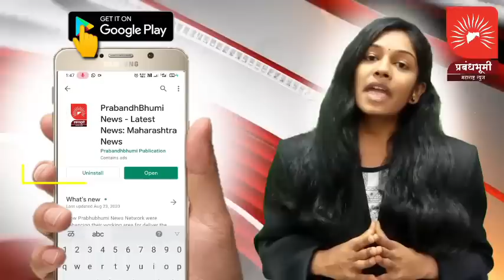मालेगाव : शिवपूराण कथा सुरू असतांना आश्चर्य वाटणारी घटना मालेगावात घडली; बघा काय घटना ?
मालेगाव : शिवपूराण कथा सुरू असतांना आश्चर्य वाटणारी घटना मालेगावात घडली; बघा काय घटना ? प्रबंधभूमीने केली भविकांशी चर्चा; बघा सविस्तर